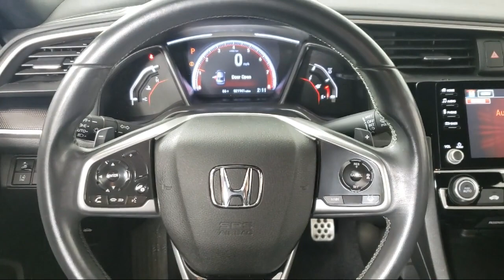2020 Honda Civic Sedan Sport Eagan Cottage Grove Mendota Heights Saint Paul Woodbury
2020 Honda Civic Sedan Sport Stock Number: P1054A Vin:2HGFC2F88LH582246.